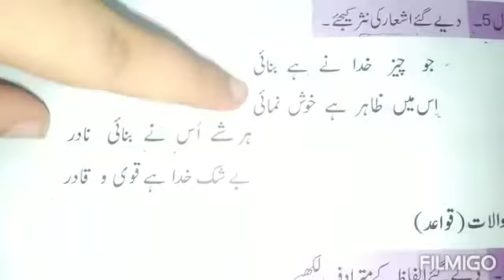جماعت پنجم سبق پہلا :حمد عنوان :ا شعار کے نثر